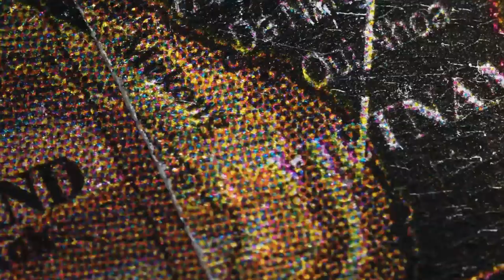Everyday Objects in Macro (Macro Room Inspired)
Everyday objects in macro. Inspired by MacroRoom I decided to recreate their zoom/rotation effect showing different ordinary items. I really like how its details pop out when you get really close.

Sony Alpha 6300

Sony SEL-90M28G G Makro

Flash NW880S

Sony SEL-35F18

Sony SEL-P18105G G

AUNA Mic-700B

Sony SEL-70300G G Tele-Zoom